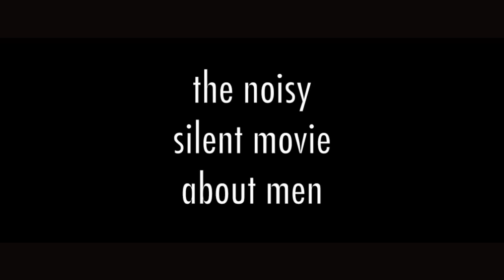Overrated Men - Sasha Strunin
found footage by - Sasha Strunin